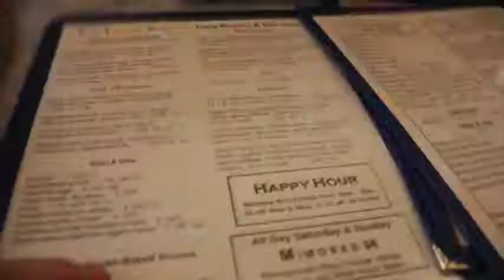My Friends Yell at Me?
What did I do to cause this?